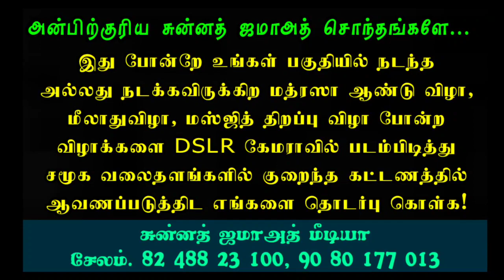நீதியரசர் G.M. அக்பர் அலி அவர்களின் ஆர்வமூட்டும் வாழ்த்துரை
தோழர்களுடன் மாநபி - அழகிய சம்பவங்கள்*

🎙️: *"சொல்முரசு" அபூதாஹிர் பாகவி ஹள்ரத் மீலாது தொடர் பயான் - 7*

*சுன்னத் ஜமாஅத் மீடியா*
[07/10, 16:17] Sunnath Jamath Media: *முத்துநபியின் 3 ஆசைகள்*

🎙️: *"சொல்முரசு" அபூதாஹிர் பாகவி ஹள்ரத் மீலாது தொடர் பயான் - 11*

*சுன்னத் ஜமாஅத் மீடியா*
[08/10, 14:43] Sunnath Jamath Media: *இறுதிநபியின் இறுதிநாட்கள்*

🎙️: *"சொல்முரசு" அபூதாஹிர் பாகவி ஹள்ரத் மீலாது தொடர் பயான் - 12*

[16/10, 19:23] Sunnath Jamath Media: *நாயகத்துடன் இருக்கும் ஒவ்வொரு பொருளும் பரக்கத்தே*

🎙️ : *Dr. ஷைகு அப்துல்லாஹ் ஜமாலி ஹள்ரத் சிறப்புப்பேருரை*

[22/10, 12:35] Sunnath Jamath Media: *குழந்தைகளுடன் பேசுங்கள் | ஷரீஅத்தும், மருத்துவமும் கூறும் அறிவுரை*

[24/10, 22:06] Sunnath Jamath Media: *எல்லா காலத்திற்கும் ஏற்ற தலைவர் ஏந்தல் நபி*

ஜுமுஆபயான் சேலம் ஜலகண்டபுரம் மஸ்ஜித்*

[27/10, 19:38] Sunnath Jamath Media: *அவர்கள் ஏன் மெய்நிலை கண்ட ஞானி*

*Sunnath Jamath Media*
[28/10, 19:30] Sunnath Jamath Media: *இறைநேசராக 5 தன்மைகள்*

[29/10, 19:19] Sunnath Jamath Media: *இறைநேசர்களின் இலக்கணங்கள் தொடர்பயான் - 4*

[30/10, 20:12] Sunnath Jamath Media: *நம்மிடம் அல்லாஹ் எதிர்பார்க்கும் 2 விஷயங்கள்*

🎙️: *"சொல்முரசு" அபூதாஹிர் பாகவி ஹள்ரத் ரபீஉல்ஆஹிர் தொடர் பயான் - 05*

[31/10, 19:08] Sunnath Jamath Media: *இறைநேசர்களால் அற்புதங்கள் செய்ய முடியாதா?*

🎙️: *"சொல்முரசு" அபூதாஹிர் பாகவி ஹள்ரத் ரபீஉல்ஆஹிர் தொடர் பயான் - 06*

[01/11, 12:05] Sunnath Jamath Media: *உம்ரா செல்பவர்கள் எடுத்துக்கொள்ள வேண்டியவை*

🎙️ : *மீஜாப் ரஹ்மத் நிறுவனர் அன்வர் அலி பாகவி ஹள்ரத்*

[02/11, 19:38] Sunnath Jamath Media: *இறைப்பொருத்தம் பெற 6 வழிகள்*

🎙️: *"சொல்முரசு" அபூதாஹிர் பாகவி ஹள்ரத் ரபீஉல்ஆஹிர் தொடர் பயான் - 08*